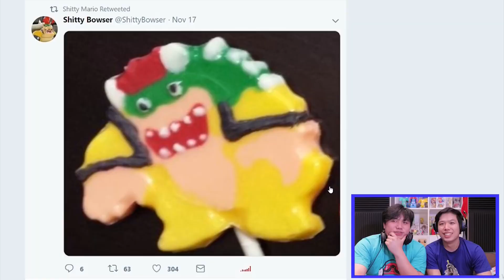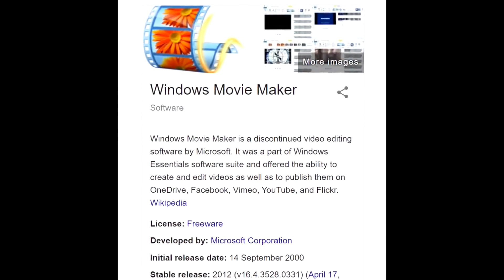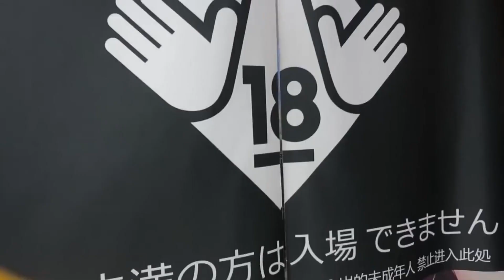HOBO BROS Out of Context